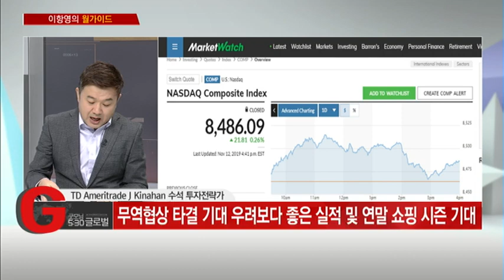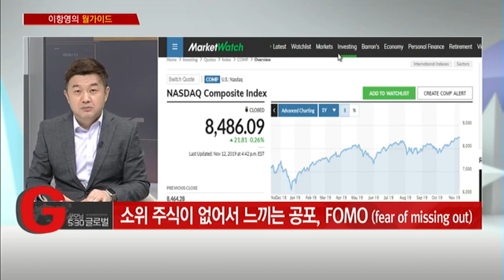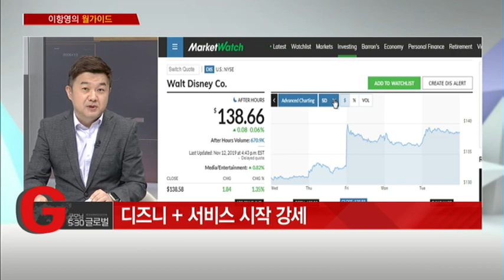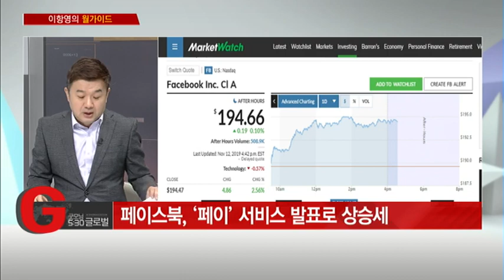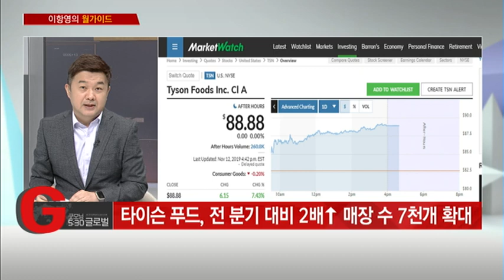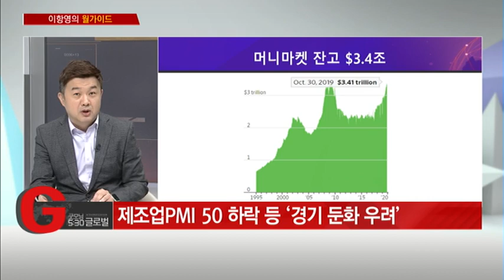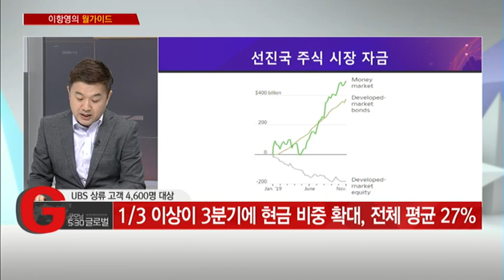[이항영의 월가이드] 트럼프, 무역협상 합의 근접 시사… 뉴욕 증시 숨고르기/(증시, 증권)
11/13 굿모닝 530 글로벌 2부